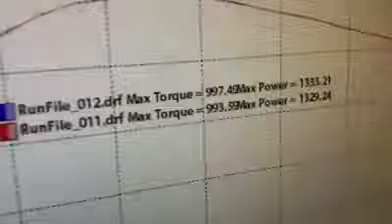Purple Monsta makes 1300+HP on dyno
Go check us out on Facebook. @THEGR1D